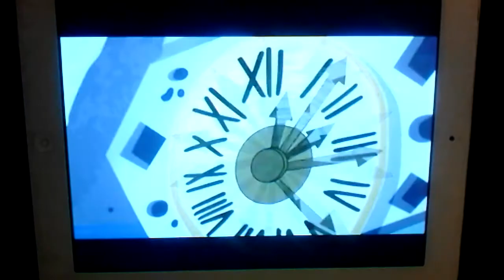The Candy Sprites sing and stop Time in process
Who do you think owns the 7D? Disney!